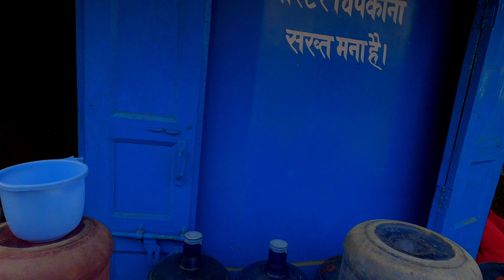Varanasi To Prayagraj By Train | Prayagraj Tour | Prayagraj Tourist Places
Hello Guys! It really gives me inspiration to work with more dedication and give something extraordinary in my work.

For any information, do comment on the video and I will get back to you. You can also use below 👇 mentioned social media handles to communicate with me.

You can also follow me on below accounts

COPYRIGHTED CONTENT
DO NOT USE ANY COMPONENT OF THE VIDEO IN ANY MANNER  WITHOUT PRIOR PERMISSIONS.